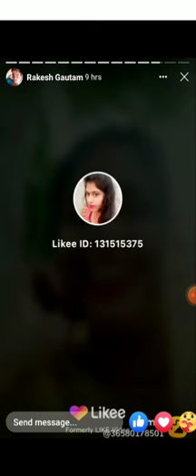Devro maral chahe maja Raja ghar aaja